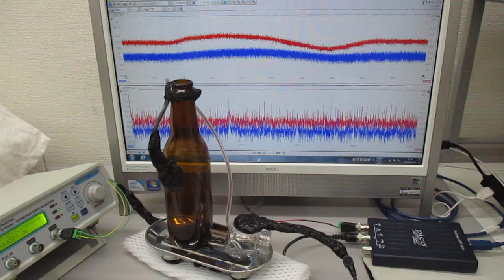超音波発振制御実験（メガヘルツの超音波プローブ）：実験の公開